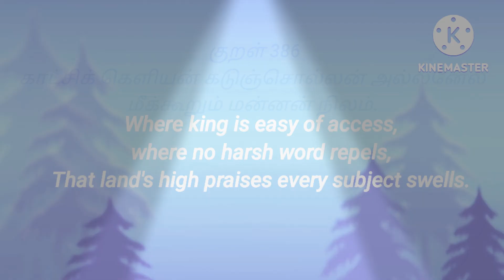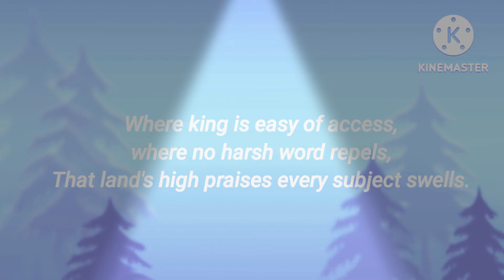குறள் 386, இறைமாட்சி, The greatness of a King/English Translation too@smartyswarna